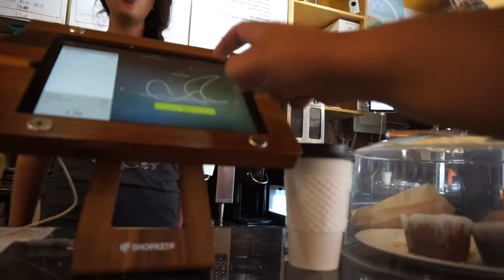😴I PASSED OUT😴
VLOG 013

I passed out while helping Chelsea's parents move!